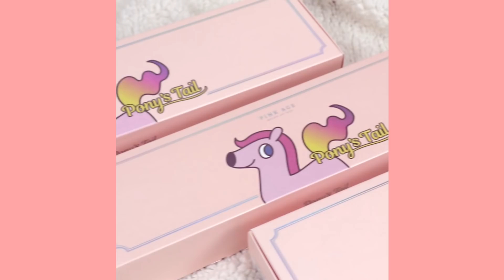단발 머리묶는법 👩🏻‍ 핑크에이지 포니테일 가발 3종 비교리뷰 💗민가든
Hello. I'm beauty creator 'MINGARDEN'
If you're wondering about the honey skin care?

오늘은 거지존이신분들을 위해 포니테일 3종 리뷰를 가지고 왔어요!

제 인스타를 보시면 아시겠지만
요즘 정~~말 잘 하고 다니고 있어요.

감쪽 같움!! 히힛 저 처럼 기장때문에 고민인데
어떤거 살지 고민이시라면 도움되시길 바래요.

슬림핀 포니테일_ 글로리
슈프림사 / 6 colors
45,500 won
부드러운 c 컬 미디엄 기장 - 자연스러운 느낌

롤링 포니테일_ 졸리
매트 모스트사 -인모랑 비슷한 느낌 _ 실제론 슈프림사랑 크게 차이 못느꼈음
6 colors / 52,900 won
미디엄 기장 굵은 풍성한 웨이브 기여운 느낌

롤링 포니테일_윌리
49,500 won
굵은 사선 롱한 기장 - 우아한 느낌

민가든이 요즘 제일 많이 착용하는 것은 졸리!

혼자 묶기는 어렵지만 가장 티가 안나고
뒷 부분도 머리카락으로 묶는형태라 고급스러움!

머릿카락은 잘 엉키는 편 입니다. 잘 빗어주셔야 해요!

여러분은 어떤게 가장 마음에 드시나요???

여러분께 말씀드릴게 있어요.

유튜버로 있으며 힘든점을 꼽으라면 언제나 수치의 평가를 받는다는 생각이 든다는 것이였어요.
구독자 수가 등급(?)이 되고 조회수나 좋아요 수로 그 영상이 좋은 영상이 되버리고 .. 열심히 고민해서 이건 정말 애정이 가! 라고 생각했던 컨텐츠가 조회수나 좋아요 수가 안나왔다고 한 들 안좋은 영상이 아닌데 자꾸 스트레스를 받더라구요. 그래서 여행 내내 고민해봤는데 앞으로 올리는 유튜브 영상의 평가 (좋아요 ,싫어요 수)를 공개하지 않기로 했어요. 이 숫자에 연연하지 않고 스트레스에서 벗어날 때쯤 공개하려구요! 댓글도 공개하지 말까 고민했는데 이거 까지 없으면 우리 민들레들의 이야기를 듣지 못할까봐요... 이 딜레마를 이겨내고 앞으로는 취미이자 가장 좋아하는 일이 컨텐츠를 제작하는일이였으면 해요( 3년전만 해도 그랬었는데... ) 💙 앞으로 더 노력할게요! 항상 감사합니다.